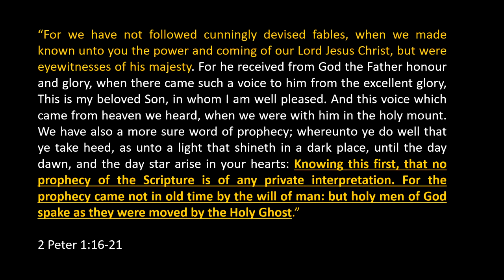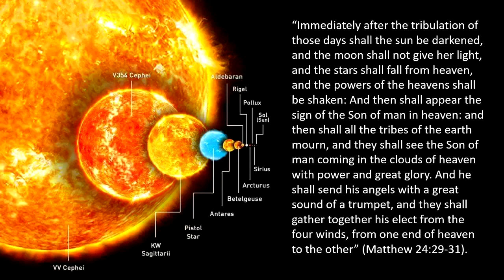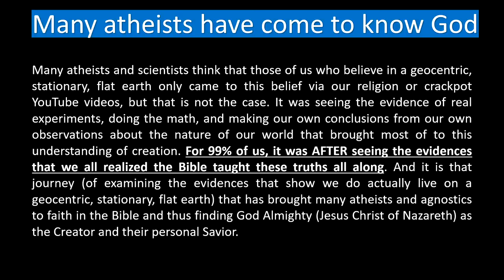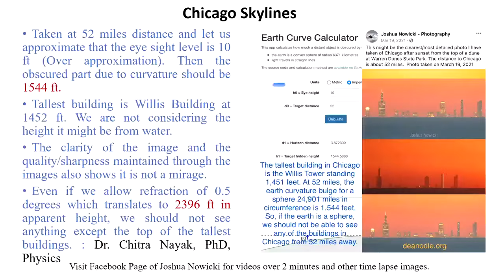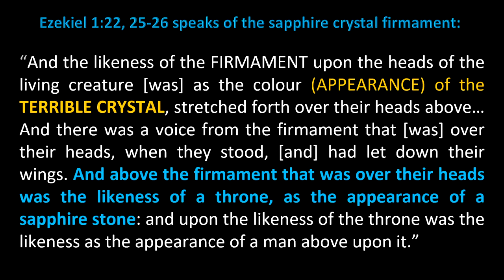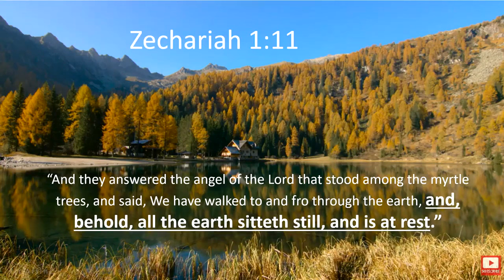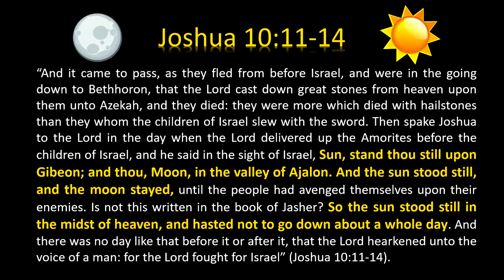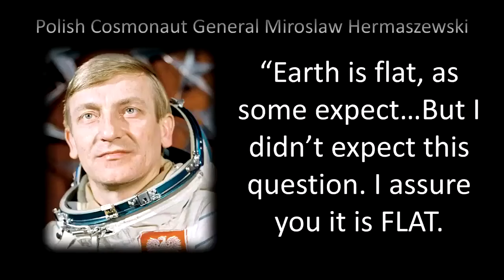Flat Earth Debate | Pastor Greg Locke vs Pastor Dean Odle (Mirrored)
Debate Date: December 2, 2023

Pastor Greg Locke and Pastor Dean Odle debate the shape of the Earth from a Biblical perspective. It ended badly. While I wish it were more civil towards the end, at least a heretic wasn't punched out like what Saint Nick did at the Council of Nicaea in 325 A.D.

My Review:

Pastor Locke successfully dismantled many of the verses that Pastor Odle used to show the Bible taught a flat earth. Pastor Odle used inconsistent thinking and illogical arguments, as well as translation shopping and reading Scripture out of context to support his position. Everything Pastor Odle presented is easily debunked and has been. I wish Pastor Locke would've brought astrophysicist Dr. Jason Lisle to rebut Pastor Odle's false "science" arguments. I also wish Pastor Locke wouldn't of been a jerk to Pastor Odle towards the end. That wasn't good.

My View:

Scripture does not teach the Earth to be flat, or any shape really. There are hints to the Earth's shape, but Scripture is largely silent on the topic.

I believe that Flat Earth is a deception by Satan meant to confuse the Church, divide the Church, and mock the Lord's creation as he loves to do. Why? The Christian who believes in a flat Earth MUST commit the sin of slander and bearing false witness, because the Christian Flat Earther MUST make claims of "liar" and "deceiver" against thousands of people they don't know without any evidence against any of those individual people. The Lord teaches us that slander is a sin that God particularly hates, and Paul teaches us that slander grieves the Holy Spirit. The Holy Spirit would not be involved in the sin of slander or grieving Himself.

Thus, I believe that Flat Earth is from Satan himself because it necessitates the believer to sin and it mocks the Lord's creation.